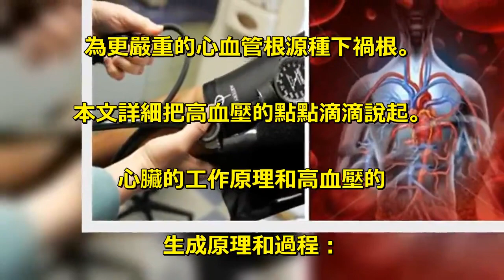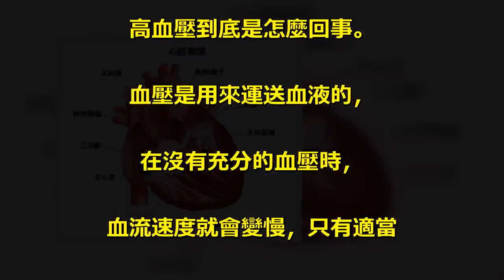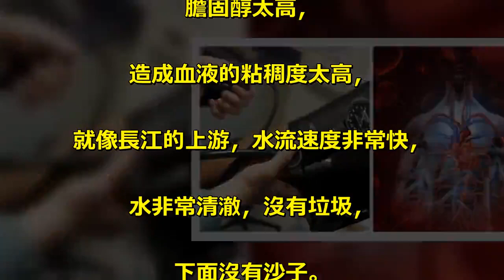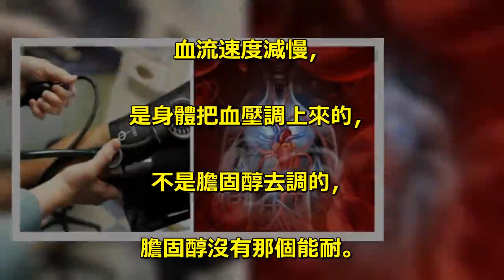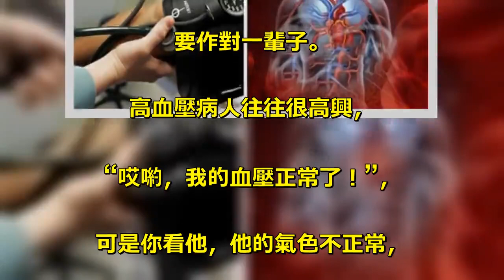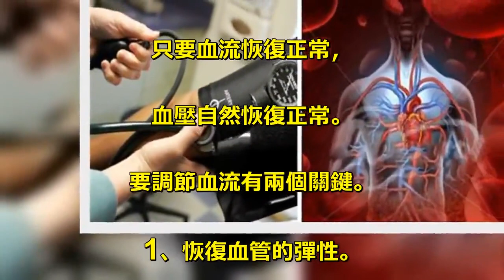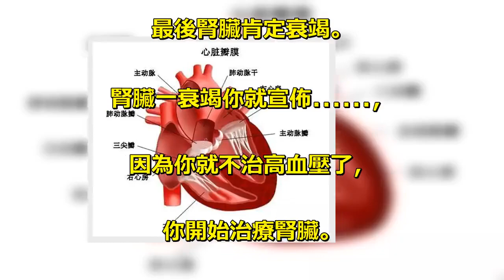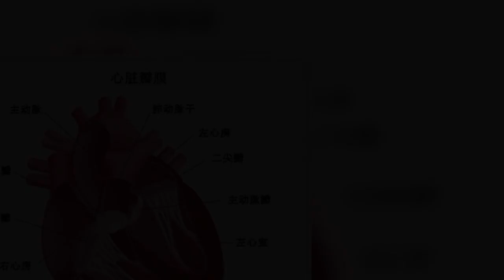原來這就是高血壓的真相，每天吃降壓藥的人都竟然不知道！快轉給身邊有高血壓的人知道吧！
相信你身邊一定有好些高血壓的朋友，. 因為高血壓在我國發病率已經近2億人，. 高血壓的並發症帶來的危害眾所周之，. 造成個人和家庭的悲劇比皆是……. 可悲的是，竟然沒幾個人能說的. 出高血壓的根源是什麼，. 亂吃藥，亂降壓，. 為更嚴重的心血管根源種下禍根。. 本文詳細把高血壓的點點滴滴說起。. 心臟的工作原理和高血壓的. 生成原理和過程：. 我們的心臟每天跳動，. 將血液送往全身。. 心臟將血液打出來後，進入大動脈，. 大動脈接到血液後，會不斷透過收縮，. 不斷傳接，將血液送到動脈，. 毛細血管，送到全身各處。. 最難送到的幾個位置：. 1）頭部頂端. 2）手指指端. 3）腳指指端等離心臟最遠的地方。. 看一個人有沒有心髒病的前兆，. 摸一摸他的手，如果手腳冰涼就. 知道他的血液輸送有問題。. 手腳過熱、過紅、過漲，. 同樣地，也是心臟有問題。. 手腳冰涼表示心臟的跳動力度很弱，. 手腳太紅太熱表示心臟跳動過猛，. 過兇，過於疲憊，都是很危險的。. 談到高血壓，我們要談一下. 高血壓到底是怎麼回事。. 血壓是用來運送血液的，. 在沒有充分的血壓時，. 血流速度就會變慢，只有適當. 的血壓才能將血液送到全身。. 可是如果血壓太低就送不動，. 太高就會造成血管受到壓力，. 擠壓，甚至擠破，造成腦溢血。. 現在來看一看造成高血壓的原因。. 第一，血管由於缺少蛋白質、. 維生素C、維生素E、. 鈣當中的任何一種，. 血管就會慢慢失去彈性，. 變成一個彎管，使血液輸送困難，. 不得不加大血壓使血液流得比較順暢。. 隨著年齡的增長，血管會老化，. 血管壁裡會有很多污垢，. 阻礙血液循環。. 第二個原因，如果血脂肪、. 膽固醇太高，. 造成血液的粘稠度太高，. 就像長江的上游，水流速度非常快，. 水非常清澈，沒有垃圾，. 下面沒有沙子。. 到了下游，水流速度變慢，. 整個水面上漂著一大堆的垃圾，. 底下都是沙子。同樣的，. 當血液的粘稠度增加以後，. 血流的速度變慢，. 血管上就會沉積許多附著物，. 越來越多，. 這時候血流的速度越來越慢。. 但是身體是不允許血流速度變. 慢的，因為全身的每一個細胞都需. 要透過血流輸送養分，. 然後才可以生存下來，. 才可以繼續新陳代謝。. 當血流速度變慢的時候，大腦、. 手腳全部會發出警報，手會麻，. 手會痛，頭會痛，頭漲，. 頭會感覺昏昏沉沉，. 全部是身體發出警報，. “我要養分……！快供養”。. 所以很多的醫學工作者經常會強調，. 高血壓的病人要降血壓。. 他強調膽固醇、. 高血脂會造成高血壓，. 可是他忽略了一點，膽固醇、. 血脂肪是沒有能力調血壓的，. 血壓高不是膽固醇、血脂造成的，. 是膽固醇和血脂造成血液粘稠度增加，. 血流速度減慢，. 是身體把血壓調上來的，. 不是膽固醇去調的，. 膽固醇沒有那個能耐。. 調血壓是身體當發現血流速度. 變慢的時候不得不把血壓調上來。. 身體調高血壓是要花費很. 大的力氣的。. 是要透過腎臟不斷地分泌荷爾. 蒙來收縮肌肉組織，來加大血壓，. 才可以幫助血流恢復正常。. 如果你隨便地開始吃降壓藥，. 意味著身體花了好大的力氣，. 因為身體的細胞沒有營養，. 在呼喊“趕快把養分送過來”，. 於是身體不得不把血壓調上來，. 當你身體費了好大的力氣把血壓調. 上來的時候，你去吃降壓藥，. 你不是在幫助你的身體，. 你是在跟身體作對。. 你的身體如果會說話，. 一定會跳起來，打你兩個耳光，. 問你“搞什麼鬼，. 我好不容易把血壓調上來，. 為了保護你，你卻跟我作對！. ”這是事實，這是為什麼這麼. 多年高血壓成了不治之症，. 為什麼高血壓病人要吃一輩子的藥。. 因為高血壓吃的藥不是用來治病的，. 而是用來跟身體作對的，. 要作對一輩子。. 高血壓病人往往很高興，. “哎喲，我的血壓正常了！”，. 可是你看他，他的氣色不正常，. 他的體力不正常，他的精神不正常。. 很多人很傻，. 他覺得血壓正常自己就正常。. 你要的是一個正常的體魄，. 而不是簡單地用血壓來判斷的。. 我們不是要輕易地去降血壓。. 當血壓超過170~180，. 他會因為血管的彈性不夠，. 缺少維生素C，有裂痕，. 缺少維生素E，比較脆弱，. 它很可能在高血壓的狀態下被擠破，. 產生腦溢血，產生體內內出血，. 造成不治之症。. 可是問題的關鍵是，. 血壓也不能輕易去降。. 這裡有一個矛盾。. 那麼應該怎麼處理呢？. 第一個不是輕易地降血壓，. 而是想方設法改變血流速度。. 血流速度一改變，. 你的身體就不去調血壓。. 只要血流恢復正常，. 血壓自然恢復正常。. 要調節血流有兩個關鍵。. 1、恢復血管的彈性。. 2、把血管中造成血液粘稠度增. 加的物質降低下來，. 將血液變得稀一點，. 血流的速度就加快了，. 另外把血管壁裡的污垢清除掉，. 溶解掉血栓，至關重要，. 也是最徹底的方法。. 建議可常飲北庭羅布麻茶，. 可以溶解血栓、淨化血液，. 疏通微循環，軟化血管，. 從根本上防止心腦血管疾病。. 第二個增加運動，增加血流速度。. 第三個改善血管的彈性，. 增加蛋白質、基本營養素，. 維生素C、鈣鎂片、. 維生素E等就可以增加血管的彈性。. 所以高血壓並不難治的。. 不要亂搞一氣，越搞就越難治。. 搞到你的腎臟功能衰竭。. 吃降壓藥一定會造成腎衰竭，. 因為腎臟好不容易把血壓調上來，. 你給它降下來，. 所以腎臟天天忙著調血壓，. 都沒空乾別的事情了。. 最後腎臟肯定衰竭。. 腎臟一衰竭你就宣佈……，. 因為你就不治高血壓了，. 你開始治療腎臟。. 治療腎臟開始洗腎，一洗腎就代表身體. 大量的養分沒有辦法被身體回收，. 全部隨著洗腎排出去，. 所以養分供應不足。. 養分供應不足，腎臟就沒有材料修補。. 腎臟沒有材料修補，. 腎臟就更極度衰竭。. 極度衰竭就再洗腎……. 各位記住，. 不要把身體拆開來一個一個去治，. 要把身體連成一個系統，回歸到整體。. 要看到問題的本質，. 不然永遠都是治標不治本的，. 要辯證科學看待問題…….